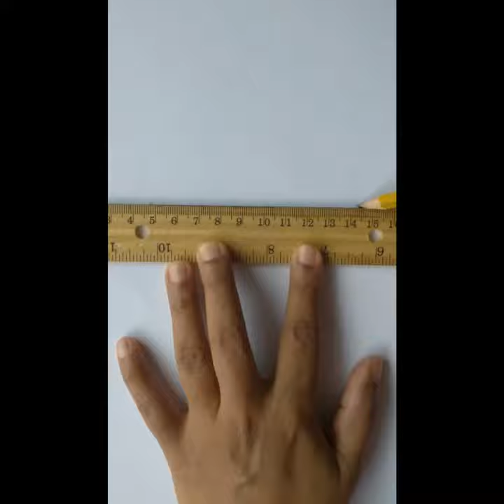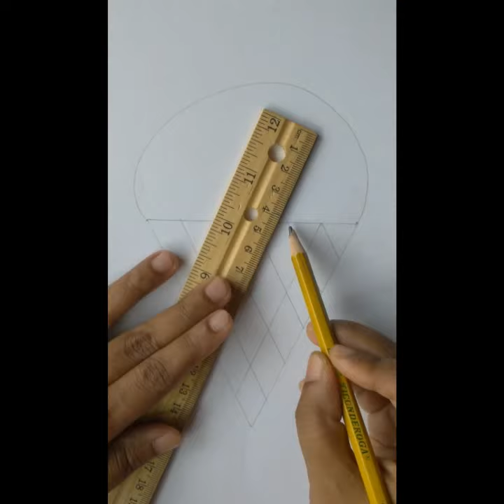Easy Ice-cream Drawing Step by Step 🍦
This video shows how to draw a very easy ice cream cone for beginners.  It shows step by step instructions that are easy to follow.